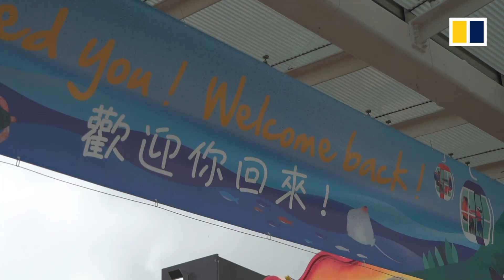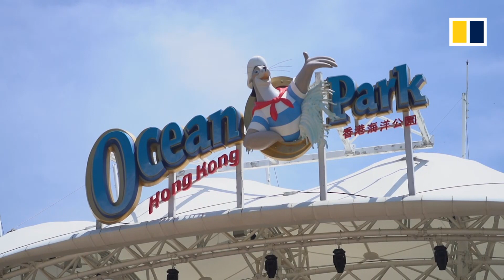Business model revamp will help Hong Kong’s Ocean Park stay afloat, says chairman Lau Ming-wai